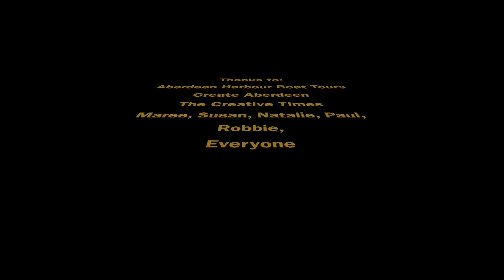Create go Dolphin Spotting